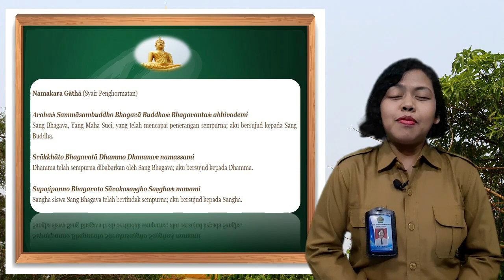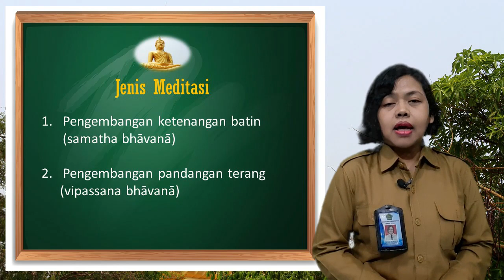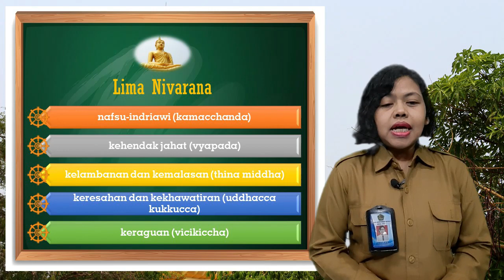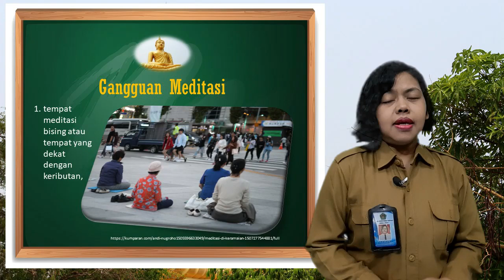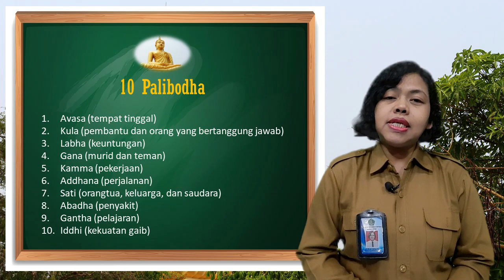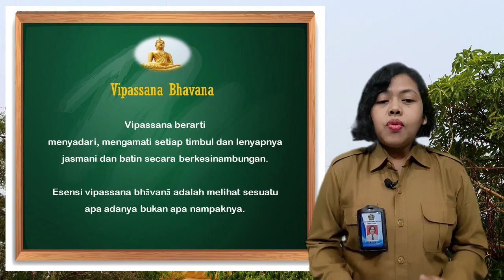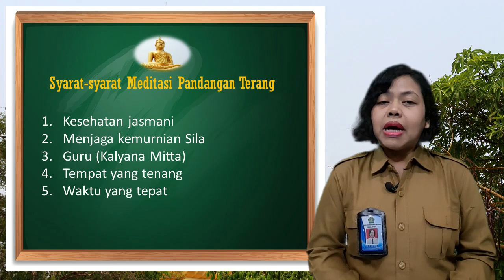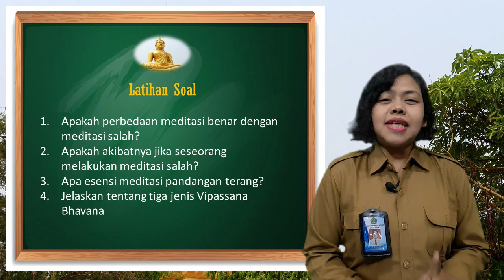Pengertian, Jenis, dan Syarat Meditasi Pandangan Terang (Vipassana Bhavana) || AGAMA BUDDHA XII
Video pembelajaran agama Buddha kelas XII semester ganjil tentang Pengertian, Jenis, dan Syarat Meditasi Pandangan Terang

Materi dalam video ini diambil dari:
Nurwito dan Katman.2019. Pendidikan Agama Buddha dan Budi Pekerti Kelas XII edisi Revisi 2019. Jakarta: Kementerian Pendidikan dan Kebudayaan